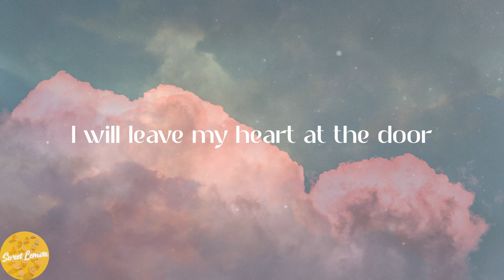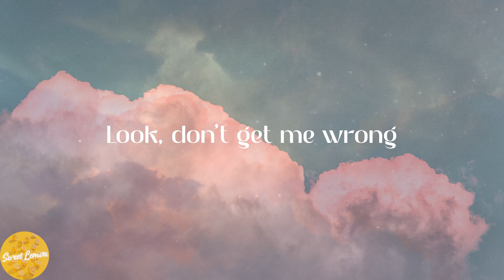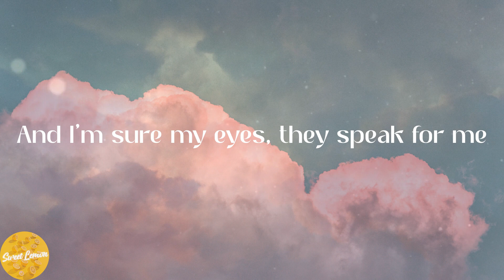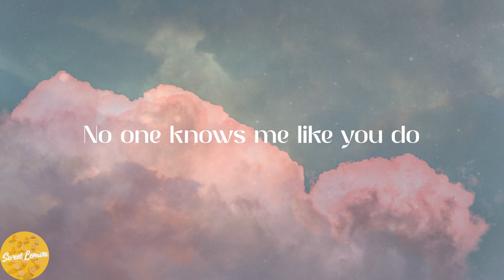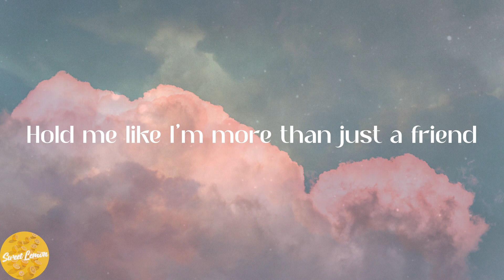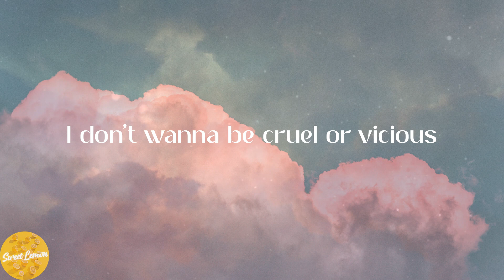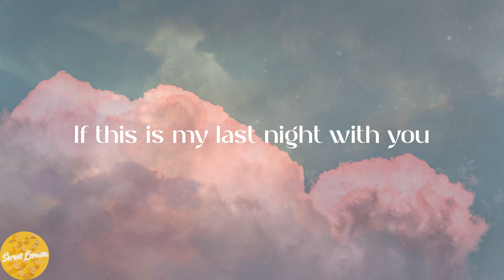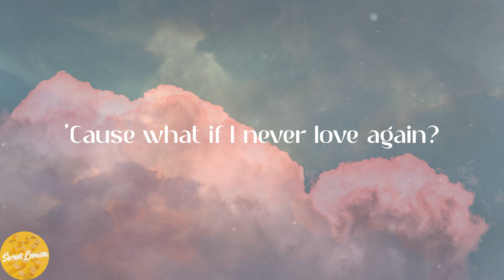Adele - All I Ask (Lyrics)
🍑Lyrics:
And since you're the only one that matters
I don't wanna be cruel or vicious